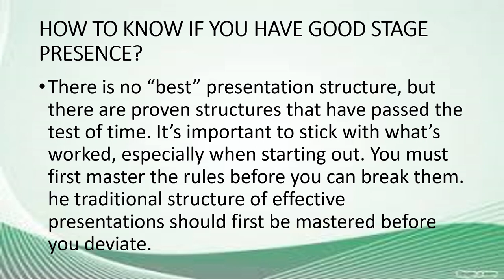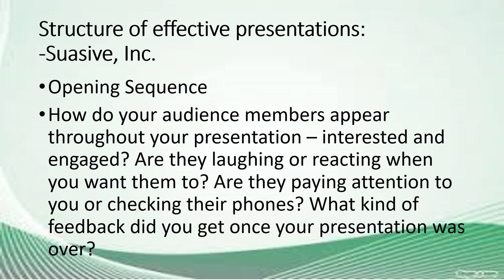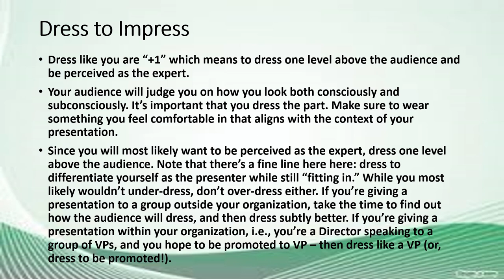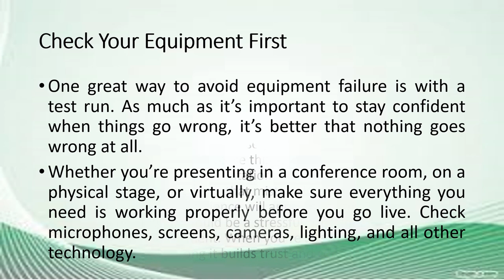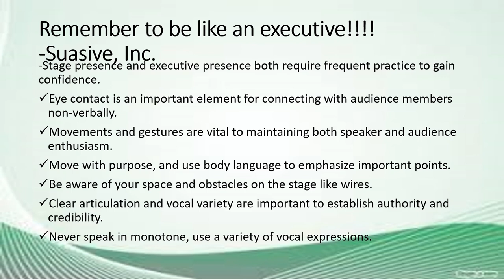Stage Presence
Oral Communication